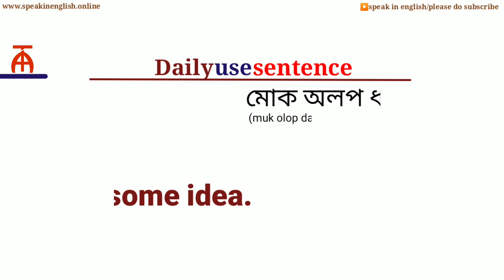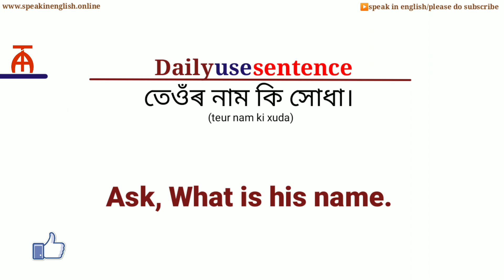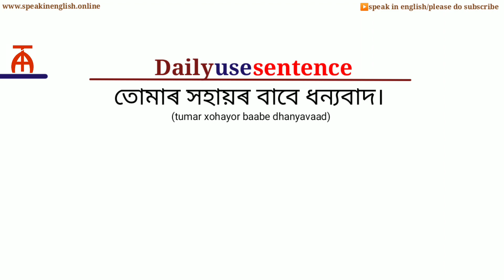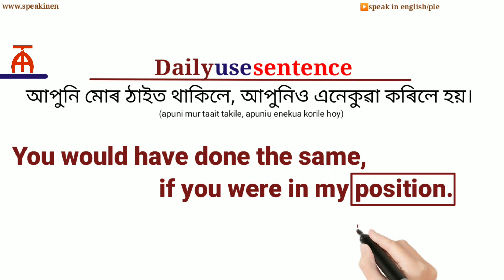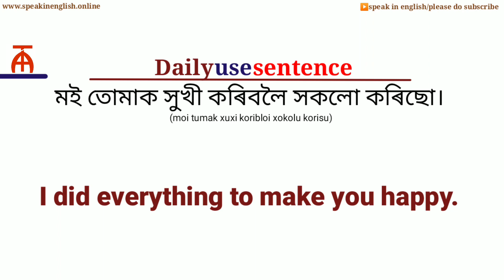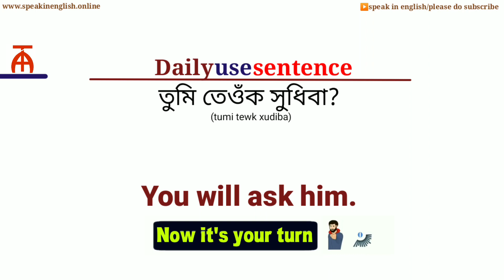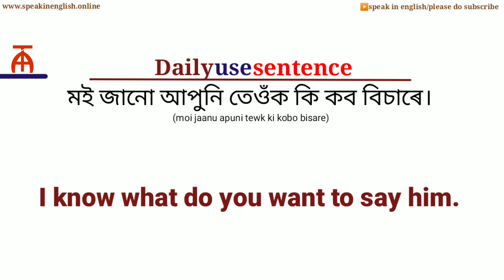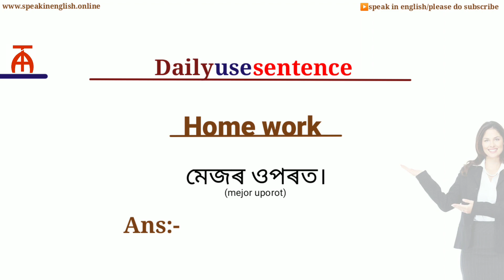Daily use english sentence/ How to learn english through Assamese/ Assamese to english translation.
How to learn english through Assamese.